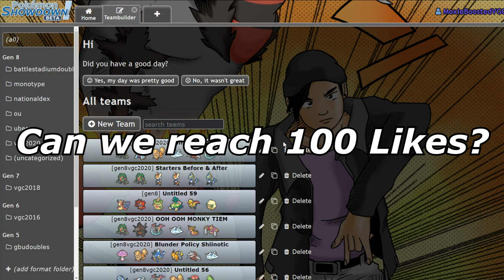VENOM DRENCH TOXAPEX WALLS EVERYTHING! | Pokemon Sword and Shield VGC 2020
I decided to mess around with a fun toxapex set today and WOW it walls everything. Don't sleep on singles walls, some of them are viable in VGC 2020!

3. Send a tip, ask a question
5. Download and install OBS Streamlabs with my